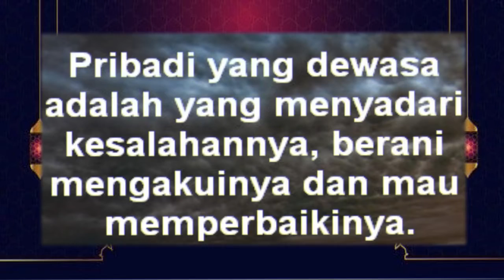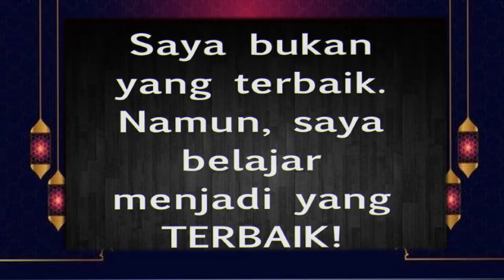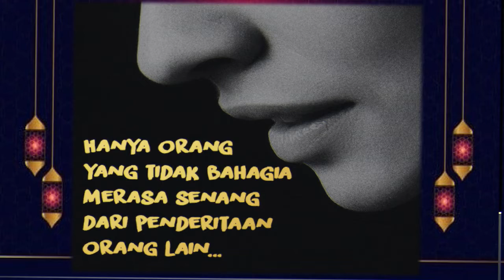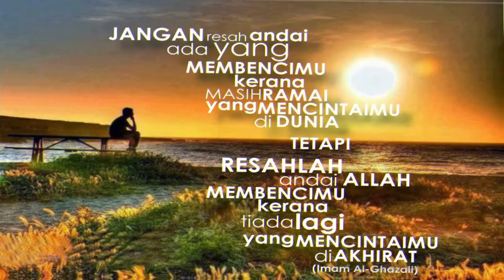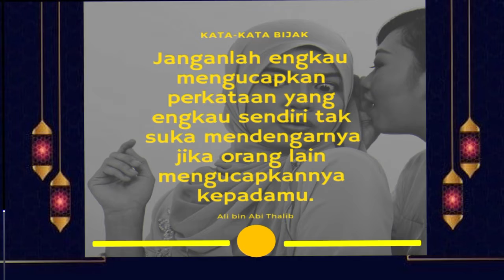KATA KATA BIJAK SEMOGA BERKENAN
Hallo Guys Salam Sehat Selalu, Kali ini saya Sajikan Video KATA KATA BIJAK SEMOGA BERKENAN Jangan lewatkan Video-video berikutnya dengan Like, Subscribe dan Komentar, dan saya mohon maaf apabila sajian video kami kurang sempurna, tetap semangat dalam berkarya dan selalu mematuhi menggunakan MASKER, Terapkan Protokol Kesehatan dan jauhi kerumunan. Ok guys salam Sehat selalu